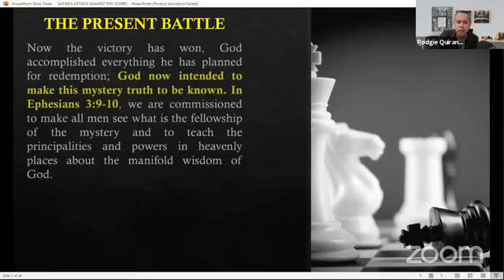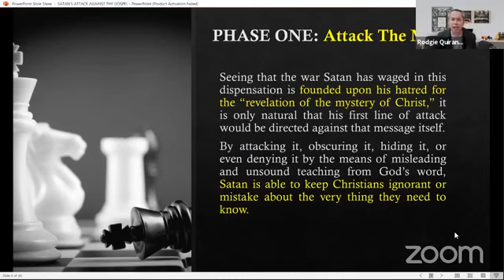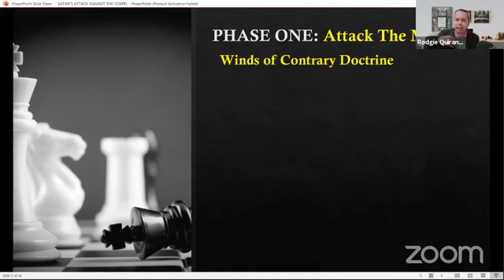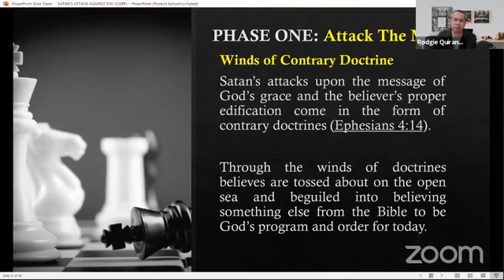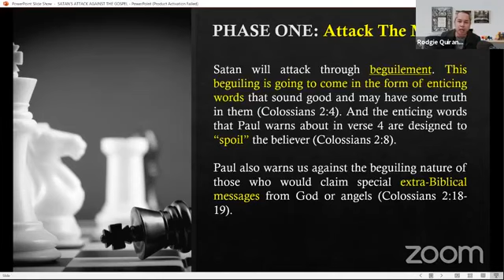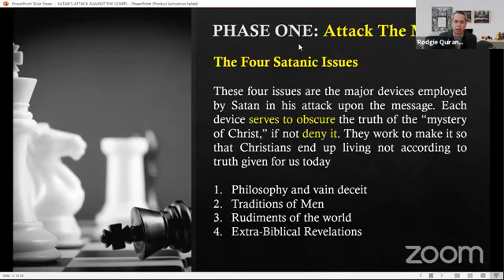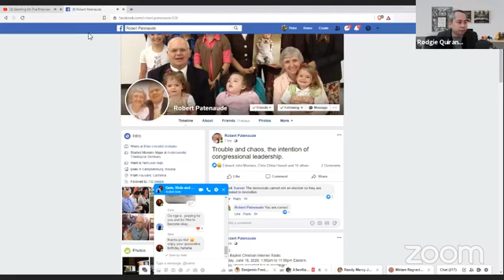THE BATTLEFIELD OF THE MIND - Part 6 - The Four Satanic Issues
This is a bible study series on the subject of spiritual warfare and the mind. As believers, we are locked in a struggle for our minds. In this lesson, I want to consider what the Bible says about the nature of this struggle and how we can have victory.

The goal of this series will be to understand the nature of spiritual warfare and the role the mind plays in the battle.